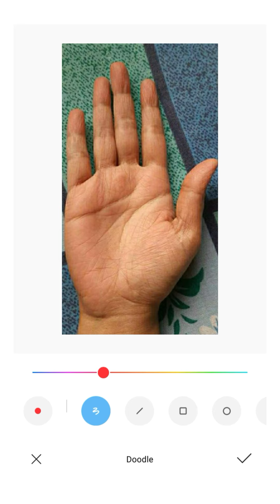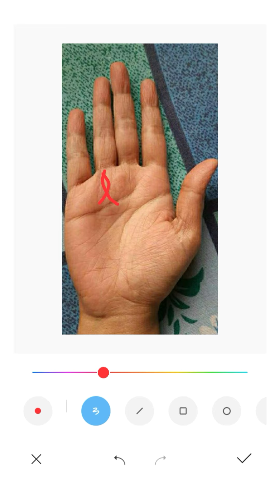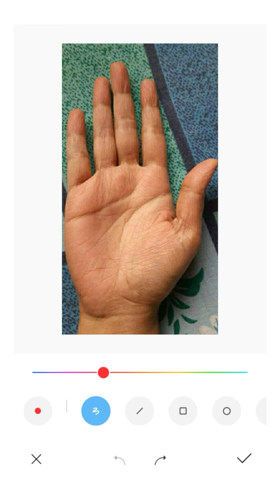উচ্চ পদে প্রতিষ্ঠিত হবেন হাতে এই রেখাগুলি রইলে | হস্তরেখা বিচার | Jyotish Bangla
About Channel : -
Hastrekha  Pradipta is a YouTube channel , where you will find Palmistry videos in Bengali  .